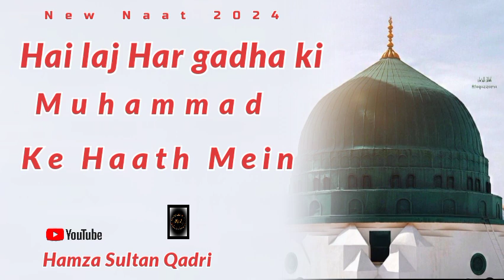Hai Laaj Har Ghada Ki ll Hamza Sultan Qadri - Official Video 2024